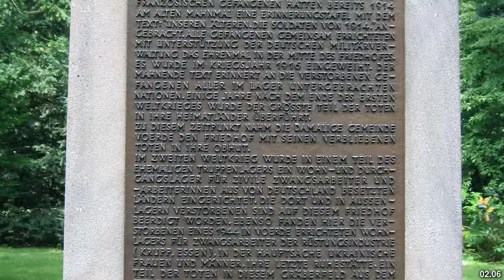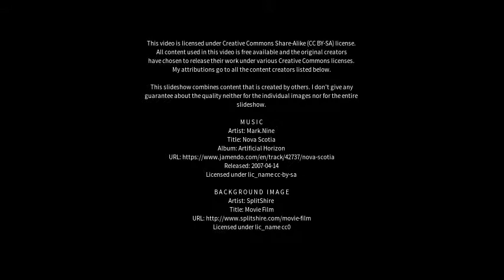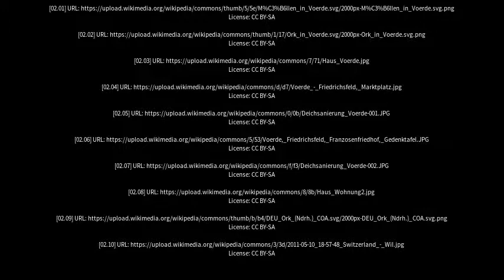Best places to visit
Best places to visit - Voerde (Niederrhein) (Germany) Best places to visit - Slideshows from all over the world - City trips, nature pictures, etc.